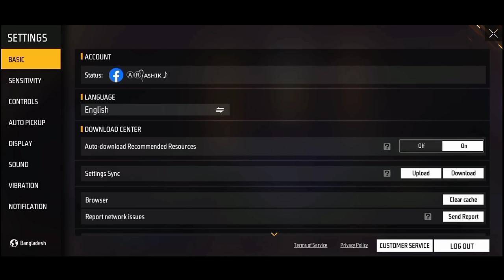নতুন প্রো সাউন্ড সেটিং ২০২২ | Free Fire New Sound Setting 2022 Full Details | AR. ASHIK GAMING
hi i'm ar ashik gaming ≈ this video is about free fire new pro sound setting 2022 full details bangla.